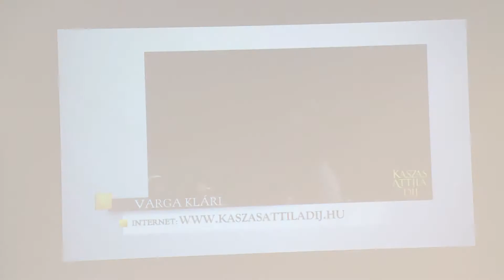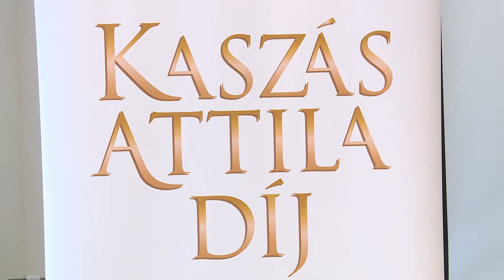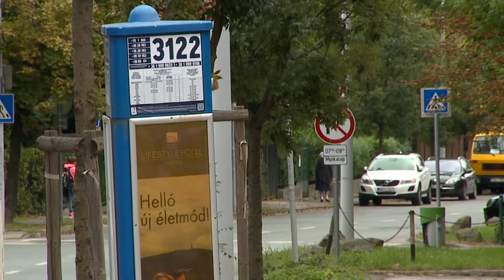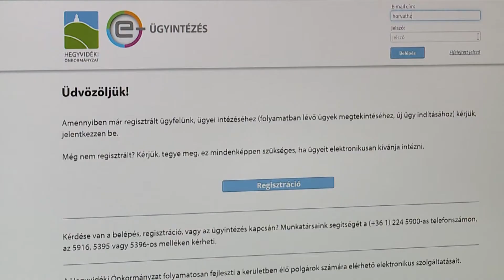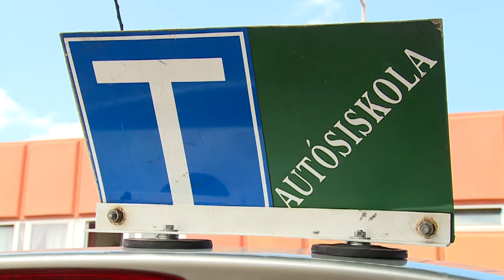Budai Híradó - 2018. június 29.